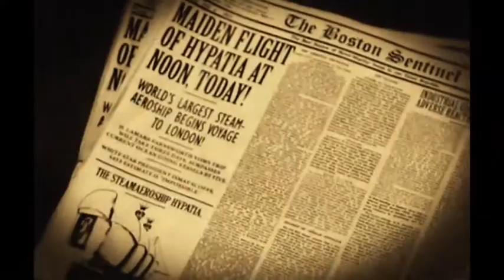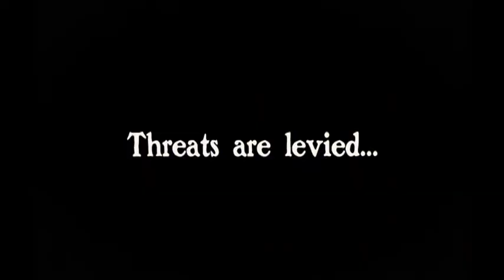AIS Trailer with corrected year.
Sorry. I posted the wrong version of the trailer- I mistakenly wrote 2012 out of habit. So yeah.